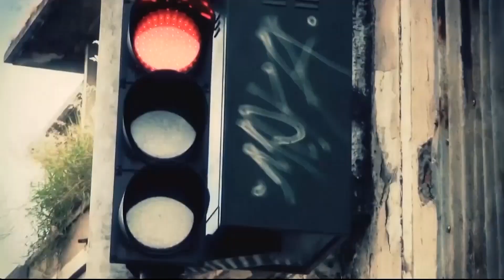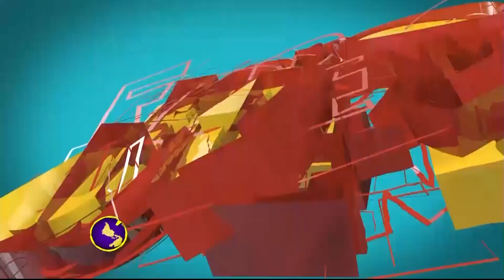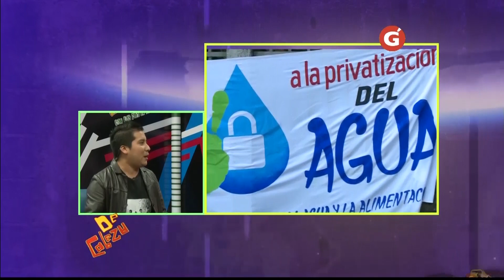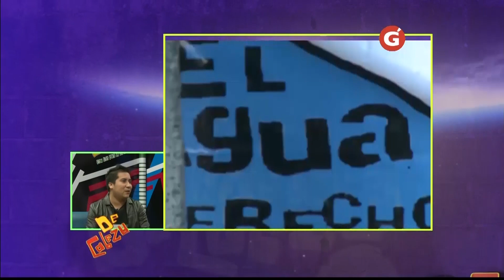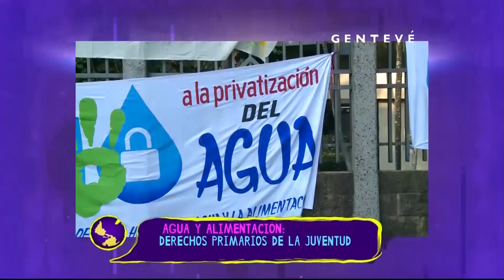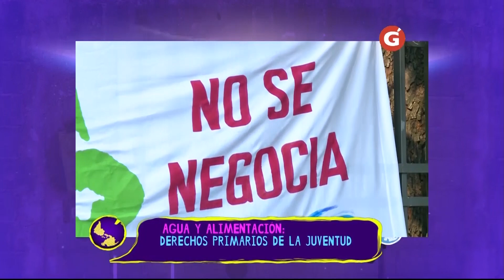De Cabeza - Foro Juvenil - Seguridad Alimentaria